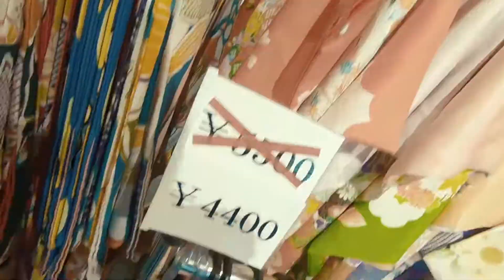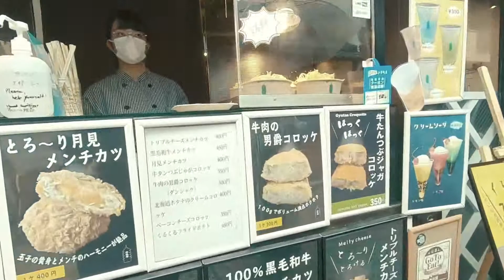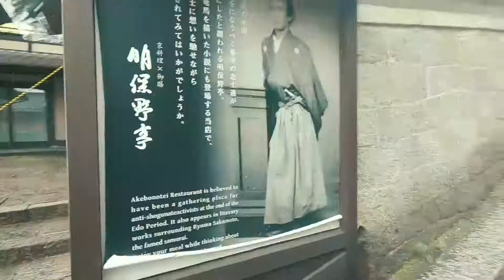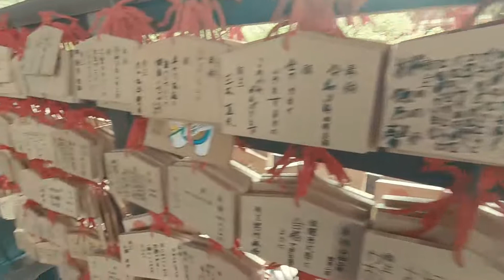SEHARI LIBURAN DI KIYOMIZU DERA TEMPLE - SANNENZAKA, KYOTO | PAKE KIMONO DI KOTA TUA JEPANG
maaf kalo video kali ini durasinya agak panjang, karena ingin ngliatin detailnya gimana sih liburan ke kota kyoto dan bagaimana proses perjalanannya secara keseluruhan.

kyoto station 03.00
sewa kimono 06.15
sannenzaka 17.20
kiyomizu dera temple area 34.43

(siapa tau kelamaan buat nontonnya boleh klik menit diatas untuk mempercepat )
walaupun disarankan untuk nonton sampai habis sih biar gak kelwat info nya, hhe

jadi sehari liburan di kyoto kita main ke KIYOMIZU DERA TEMPLE, kuil ini paling terkenal di kyoto ataupun dijepang, sebagai kuil yang menjadi salah satu ikonnya kota kyoto jepan. sebelum ke kuilnya kita jalan dari lorong jalan yang disebut SANNENZAKA, ini tuh kaya jalan kecil menuju kuil tapi dengan arsitektur bangunannya sama kaya zaman dulu, karena masih di pertahankan selama ratusan tahun, ditambah lagi kita pake kimono, jd makin berasa banget jepang nya, hhe

sebenernya ini video di musim semi, cuman karena laptopnya sempet kena hack jadi baru bisa upload sekarang,
walaupun dah lewat musim, mudahan2 video ini bisa jd referensi kalian siapa tau nanti ada rezekinya untuk berlibuh ke kota kyoto jepang, Amin yaa Allah...

PERINGATAN!!! JANGAN KLIK!!!
bikin nagih, berbahaya untuk mata Anda!
kali ngeklik resiko tanggung sendiri!

Follow ig gw juga yah,..